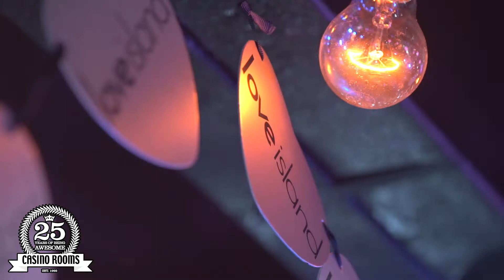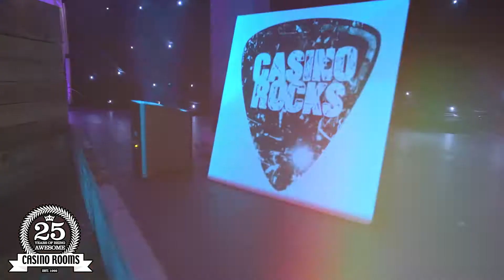LOVE ISLAND BEACH PARTY AT CASINO ROOMS